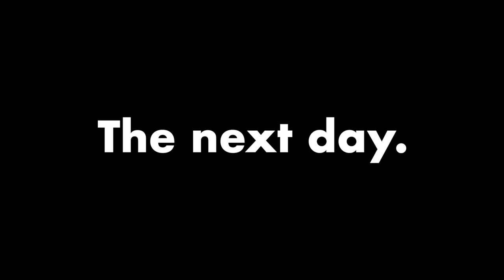Chick-fil-a vs. Popeyes: Let's Get Chicken Sandwiching Uploads of Fun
Chik-fil-a vs. Popeyes: Let's Get Chicken Sandwiching Uploads of Fun

Chick-fil-A? Popeyes? Mayonnaise?
This week we enter the “Chicken Sandwich War of 2019” feeding frenzy.

It’s Chick-fil-A VS. Popeyes. On August 12, 2019 Popeyes a beloved Louisiana fried chicken chain launched their new fried chicken sandwich. Chick-fil-A is “America’s favorite restaurant*” for the fourth year in a row. Twitter instantly went off with chatter and swirling hashtags. ChickenWars, and ChickenSandwichWars to name a few.

After several drive throughs, the official Uploads of Fun taste test and a heavy mayonnaise discussion we have our decision who is #1. The fun got so serious The Real Boss(Mom) had to be called into give the final word.

Find us (at)uploads_of_fun on tiktok.
If you're not following us by now on TikTok, you are missing out. TikTok is a social media video app for creating and sharing short lip-sync, comedy, and talent videos. We want to crack you up and shout out our crazy in every way we can lol.

Still trending strong "TikTok Compilation #1"
In honor of getting to 50k on TikTok we decided to do a compilation of some of our favorite TikToks that we’ve made so far. This will take from the beginning of when we started TikTok to some of our current TikToks that are still going strong. We can’t wait to see what the journey to 100k looks like! TikTok is a social media video app for sharing short comedy, musically, memes, viral, trending, funny and talent videos. These videos can get tiktokhot quick. Check us out!

Watch these Uploads of Fun favs.

The Uploads of Fun family includes Josh, Rachel, Jackson, Calvin and we live a couple of hours outside of Memphis, Tennessee. Hang out with us as we do all kinds of crazy stuff, including challenges, skits, pranks, movie reviews, food reviews, video game walkthroughs, and more! We love to play XBOX, Nintendo, KidsPhotography, GoPro, RoadTrips, swimming, camping, basketball, Grizzlies, food and fun at restaurants, movies, draw, paint, listen to music, baseball cards, webisodes, twitch, fortnite and hang out as a family. All Uploads of Fun videos are family-friendly and always safe for kids.

Hope you enjoy this look into the Uploads Of Fun YouTube Channel and give you an idea of the crazy that's to come as we continue our YouTube journey and love for our followers.

*American Consumer Satisfaction Index

► Check us out on TikTok uploads_of_fun